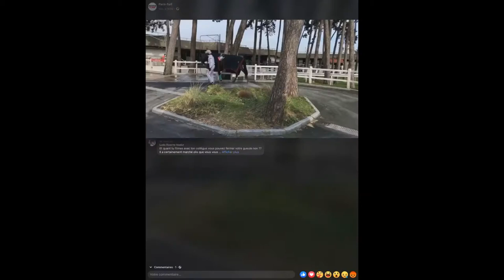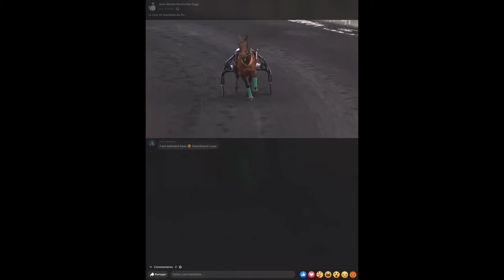2021 02 14 Prix de France